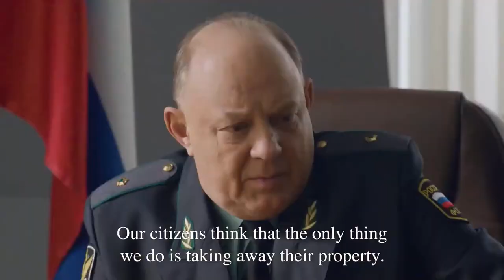Приставы 💢 Трейлер сериала 💢 2022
Егор Грачёв работает в территориальном отделе службы судебных приставов. В глазах общества он тот, кто отбирает имущество у должников. Но пристав занят не только взысканием долгов: его главная задача не отобрать имущество и средства, а возвратить, возместить. Егор прекрасно понимает, что закон и справедливость не всегда идут рука об руку, и нередко в обход инструкций помогает фигурантам выйти из сложных ситуаций. У Грачёва постоянно возникают проблемы с отделом по противодействию коррупции. То, что фигуранты, пытаясь подставить сотрудников, частенько идут на различные ухищрения, — дело обычное, но у Грачёва есть и личная неприязнь к начальнику отдела — они оба влюблены в одну девушку.

Страна: Россия
Год: 2022
Жанр: детектив комедия драма
Производство: WeiTMedia
Телеканал: НТВ
Количество сезонов: 1
Количество серий: 16